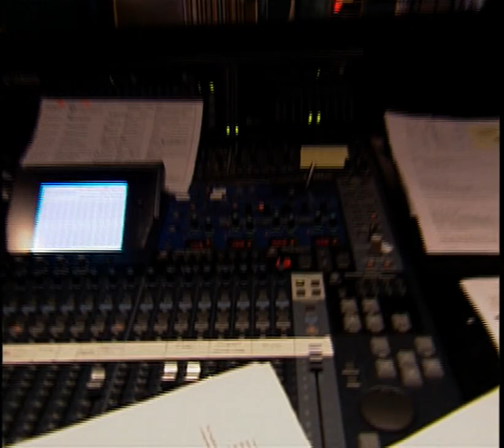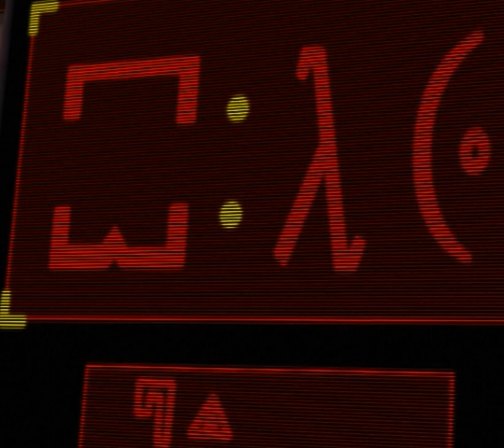Ben 10 - Alien Force all cutscenes - for the Playstation 2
00:00  data_00000003
04:17  data_00000006
04:47  data_00000007
06:14  data_00000008
09:47  data_00000009
10:47  data_0000000A
11:14  data_0000000B
13:14  data_0000000C
14:27  data_0000000D
15:34  data_0000000E
16:04  data_0000000F
19:07  data_00000010
19:36  data_00000011
20:24  data_00000012
22:45  data_00000013
23:25  data_00000014
23:58  data_00000015
24:26  data_00000016
25:55  data_00000017
27:02  data_00000018
27:50  data_00000019
28:01  data_0000001A